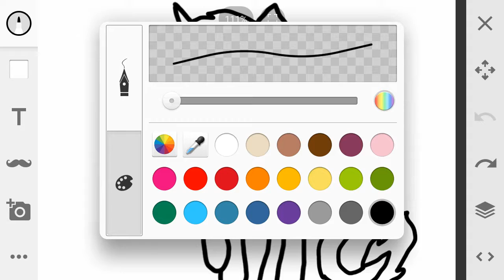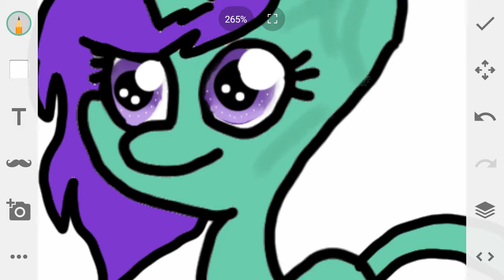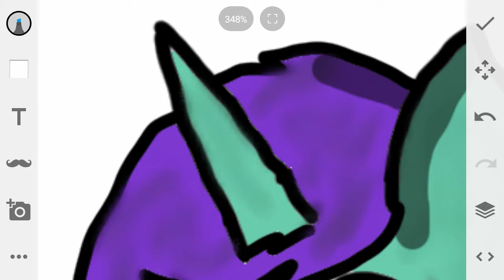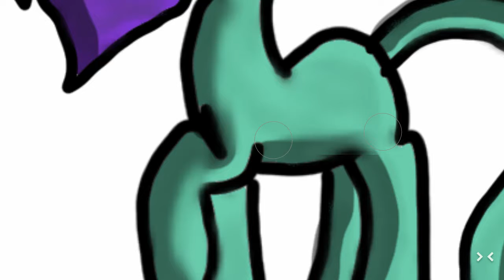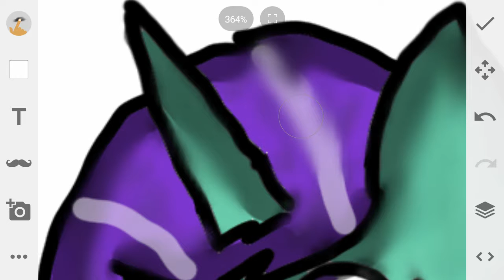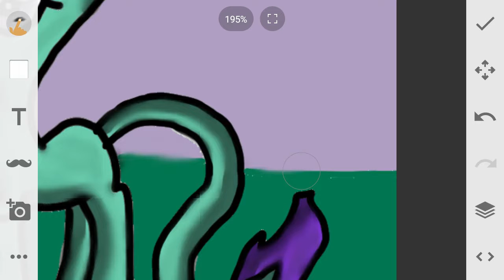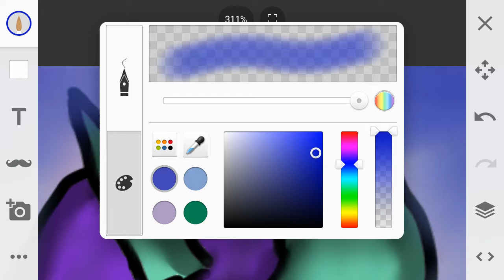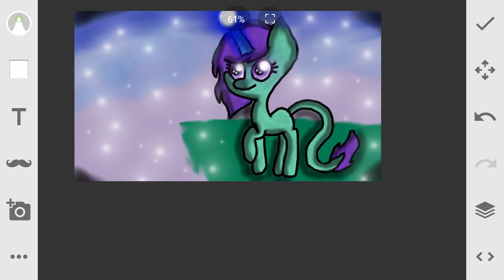Mlp [Wind] speedpaint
Music
Harmony-skylander academy
Heart afire-ft. Strix
Thefatrat-monody
Assassins creed |||-Lindsey Stirling